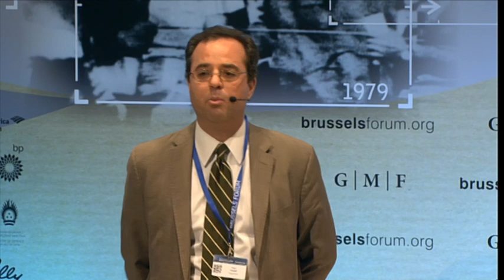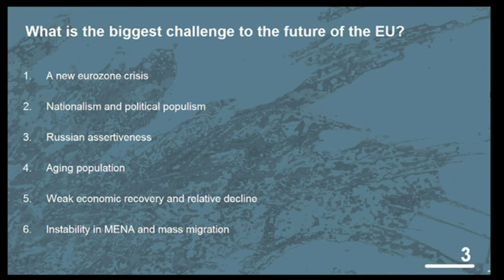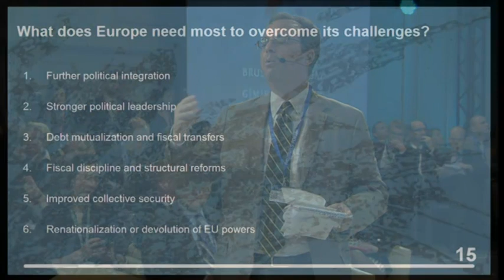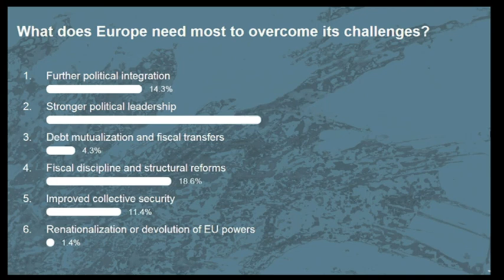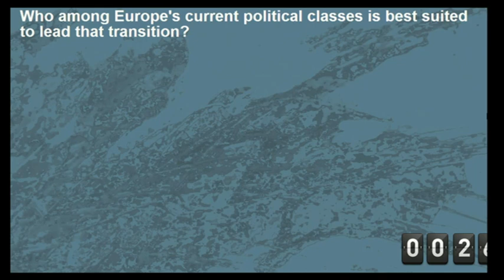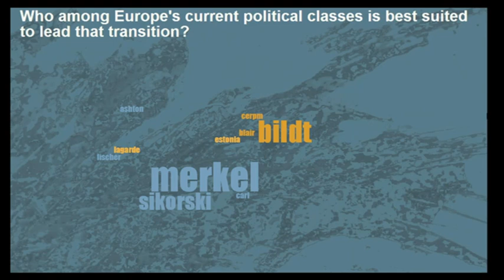Brussels Forum: Europe in Transition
Moderator: Peter Spiegel, Brussels Bureau Chief, Financial Times
Panelists: Toomas Ilves, President, Republic of Estonia; Federica Mogherini, Minister of Foreign Affairs, Italy; Robert Zoellick, Chairman, International Advisors, Goldman Sachs